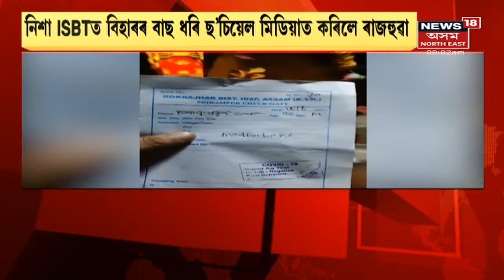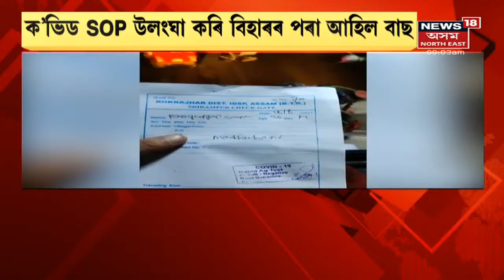Bus Drivers Association | ৰাজ্যত বন্ধ বাছ সেৱা, ইফালে বহিঃৰাজ্যৰ বাছ আহি আছে অসমলৈ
19 August, 2021:  সমগ্ৰ ৰাজ্যতে সাত বজাৰ পৰা বলৱৎ কাৰ্ফিউ । আন্তঃজিলা যাতায়ত মুকলি কৰিছে যদিও বন্ধ যাত্ৰী বাহী বাছৰ চলাচল । যাৰ বাবে ISBTত চালক হেণ্ডিমেনৰ প্ৰতিবাদ ।